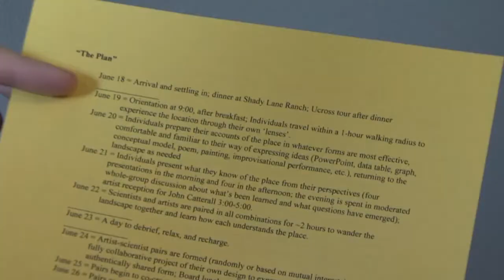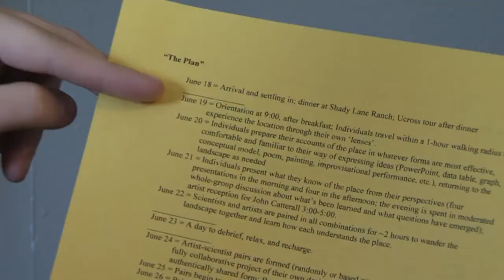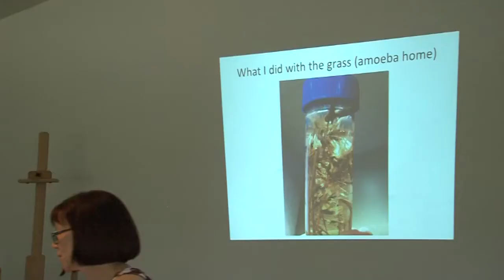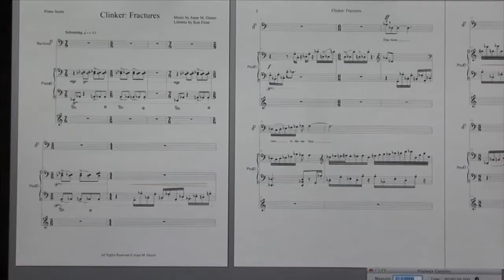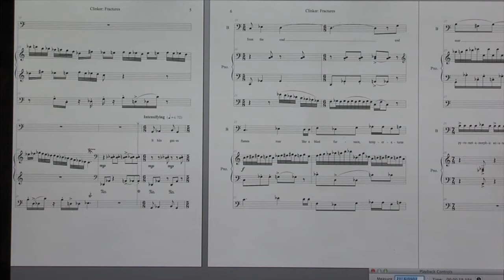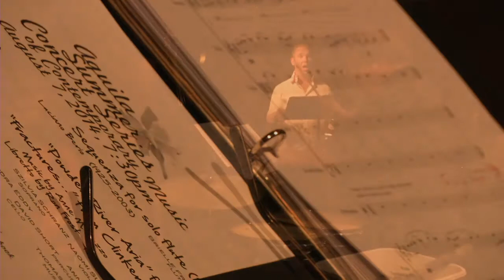Rock Opera! Ucross Experiment- Short version as aired on Wyoming PBS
Watch as a geologist and a composer write an opera in geological language!

A short overview of the Ucross Cross Pollination Experiment with a focus on the Composer Anne Guzzo/Geologist Ron Frost Collaboration.